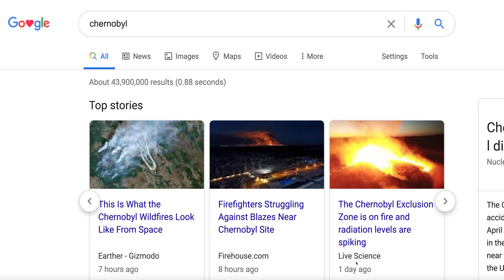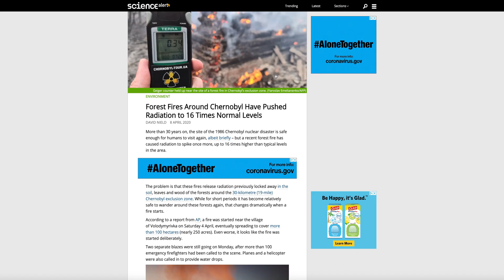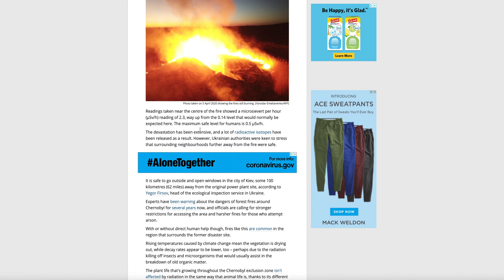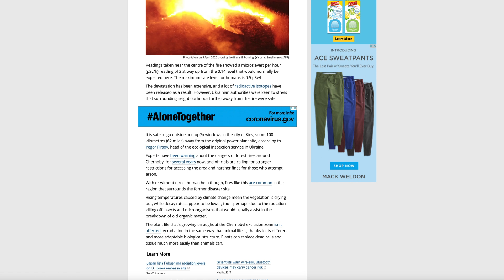Chernobyl Forest Fires Spike Radiation Levels 4-10-2020 | Organic Slant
Chernobyl Forest Fires Spike Radiation Levels.